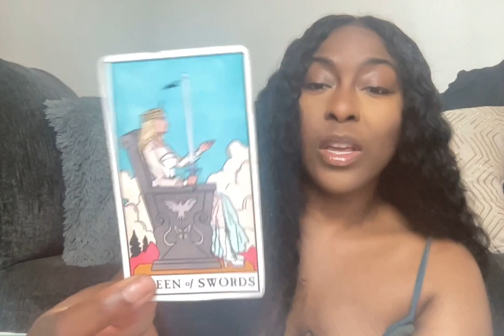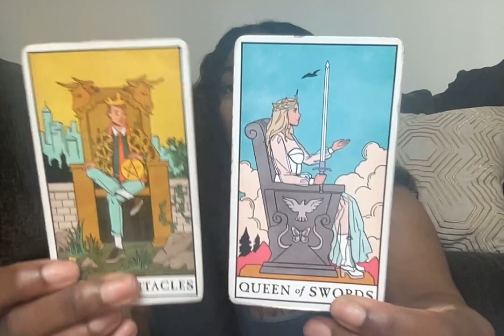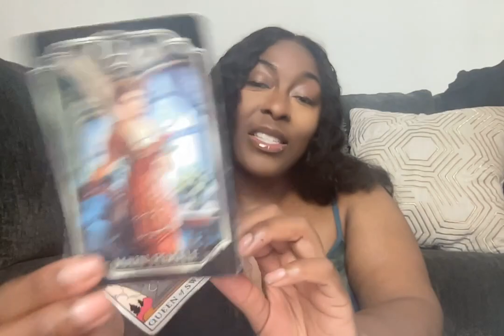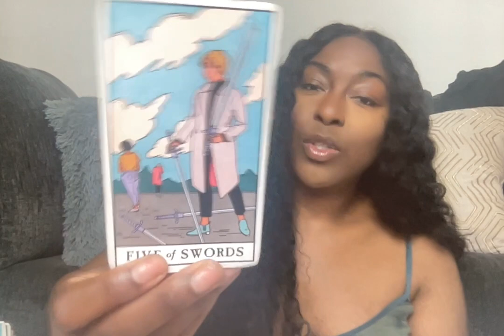LEO APRIL - SOMETHING IS SHADY ABOUT THESE PEOPLE!